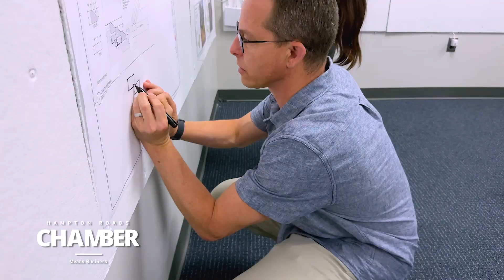2024 Small Business of the Year Norfolk: Stromberg/Garrigan & Associates (SGA)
Meet the 2024 Small Business of the Year for Norfolk, Stromberg/Garrigan & Associates (SGA)!